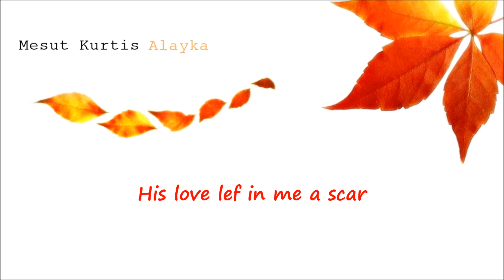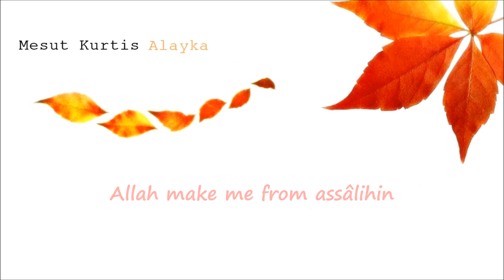Mesut Kurtis - Alayka (Lyrics Video)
Lyrics Video for the song ''Alayka'' from the Mesut Kurtis's first album ''Salawat''.
Copyright by Awakening Records

Arabic and English Lyrics: Bara Kherigi
Arrangement: Sami Yusuf
Producer: Sami Yusuf

LYRICS:

Chorus:
Alayka sallâ Allah
Ya khayra khalqillah
Wal 'âli wal ashâb
Wal qawmi ahli Allah

Yâ man lahul burhân
Wa khulquhul Quran
Ya hâdiyal akwân
Ya Muhammad Rasool Allah

Chorus

I'll walk to his mosque from afar
To Medina that shines like a star
His love lef in me a scar
He's Muhammad Rasool Allah

Chorus

Our Lord We must obey
And never forget to pray
And follow the pathway
Of Muhammad Rasool Allah

Chorus

Tâ-Hâ, Ahmed
Alayka salla Allah

To others we must convey
His teachings and portray
For if we do then they
Will love Rasool Allah

Chorus

Allah make me from as-sâlihin
From those who help the miskin
And who upholt and the din

Chorus

Rabbuna arsalak
'Alal warâ faddalak
Jalla man sawwarak

Chorus